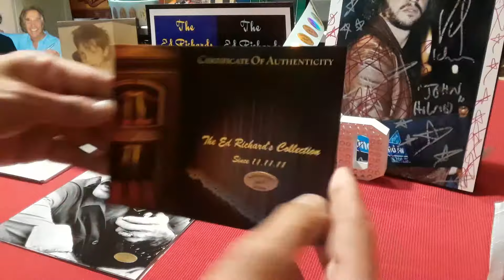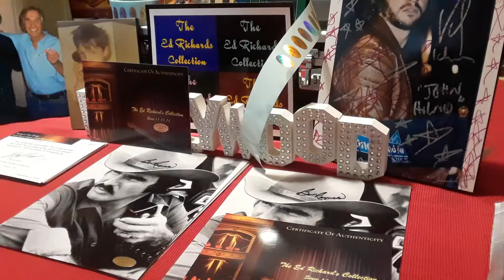Br erc100304 erc100305